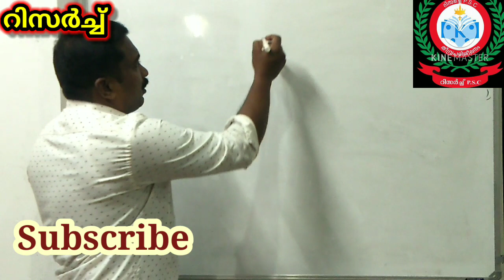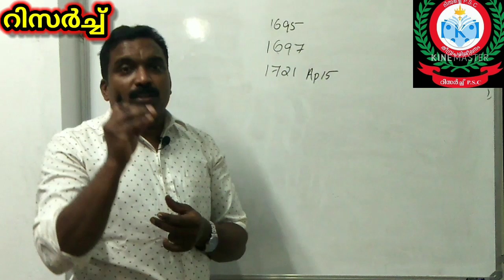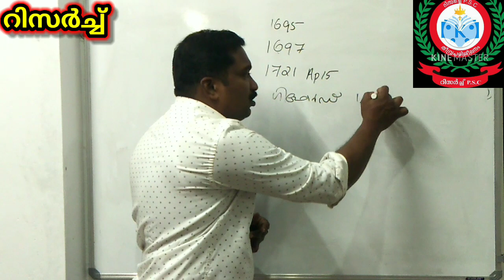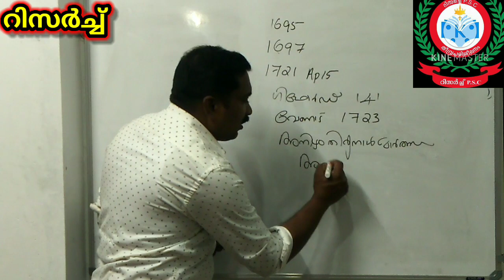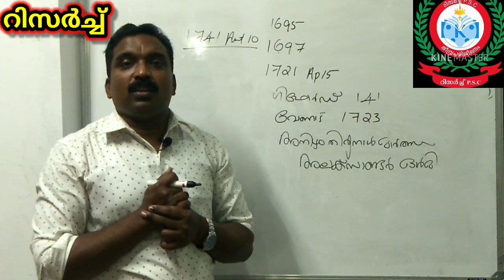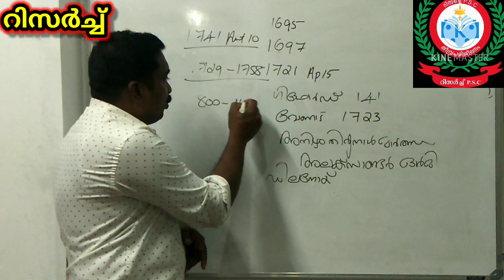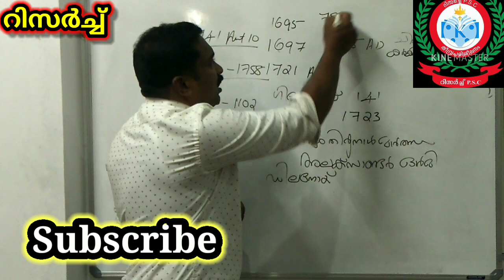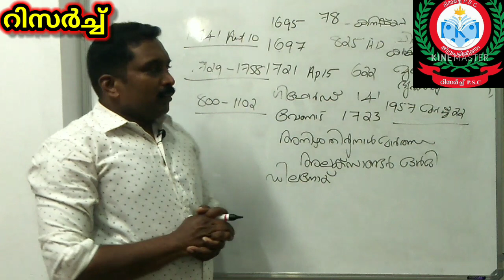New syllabus based on school text കേരളത്തിലെ മുന്നേറ്റങ്ങൾ അടിസ്ഥാനം മുതലുള്ള പഠനം LDC preliminary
അഞ്ചുതെങ്ങ് കലാപം
ആറ്റിങ്ങൽ കലാപം
വേണ്ടാട് സന്ധി
കുളച്ചൽ യുദ്ധം